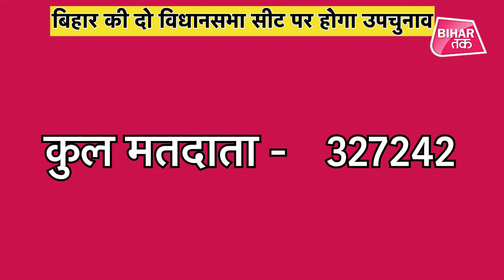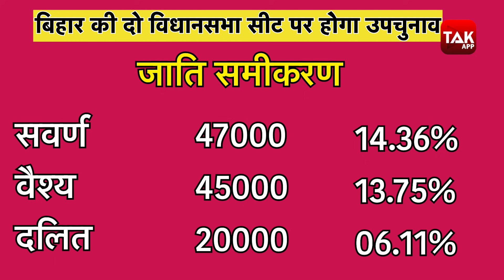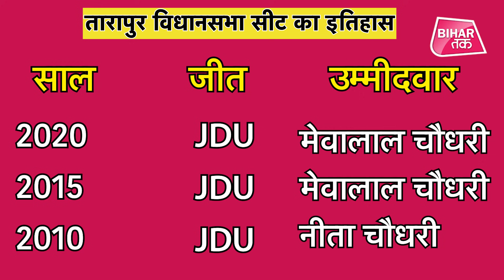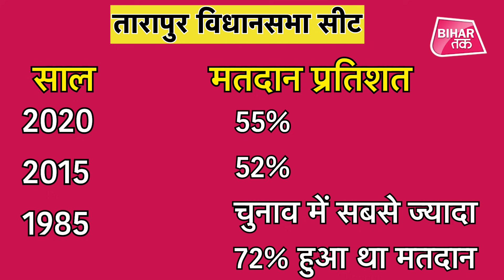Tarapur By Election: Lalu, Nitish, Rahul, Chirag, दंगल के लिए तैयार सबके उम्मीदवार | Bihar Tak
Tarapur By Election: Lalu, Nitish, Rahul, Chirag, दंगल के लिए तैयार सबके उम्मीदवार
Tarapur By Election: उपचुनाव के रण के लिए तैयार सभी योद्धा
, एकजुट NDA को टक्कर देंगे RJD,Congress, LJP (Ramvilas) के उम्मीदवार